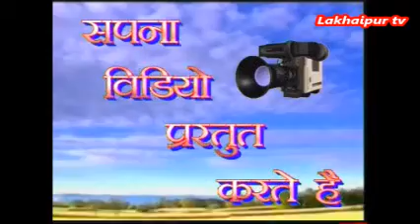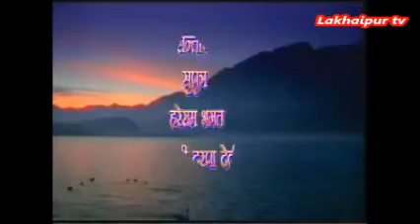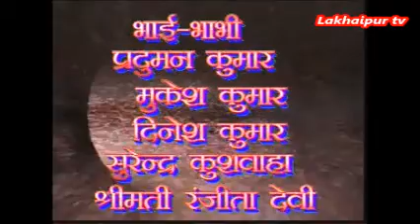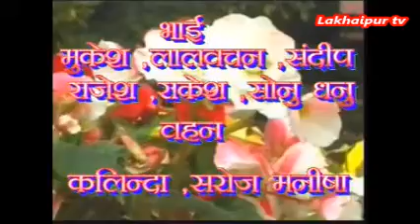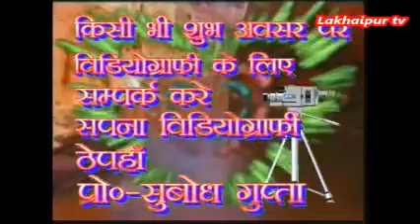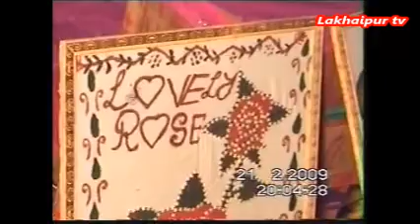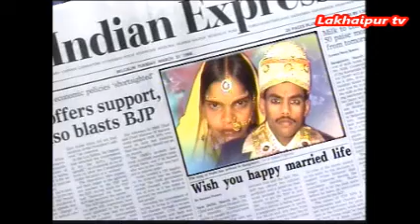Santosh Kumar Marriage Repura Siwan Bihar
A complete video of marriage of Santosh Kumar Repura of Siwan, Bihar. Indian Bihari traditional marriage ceremony.